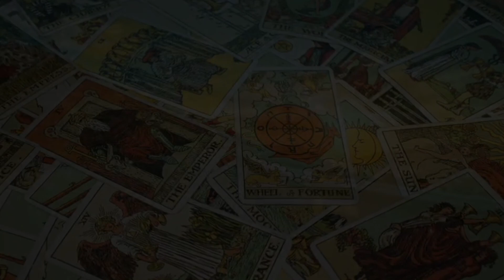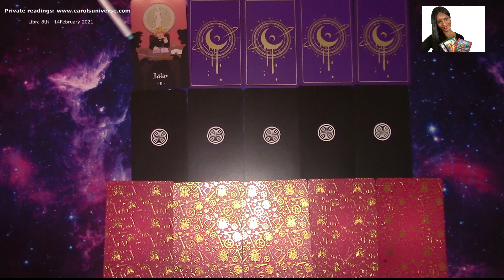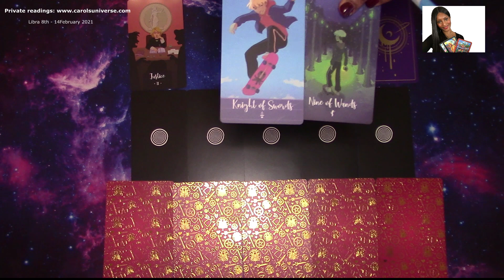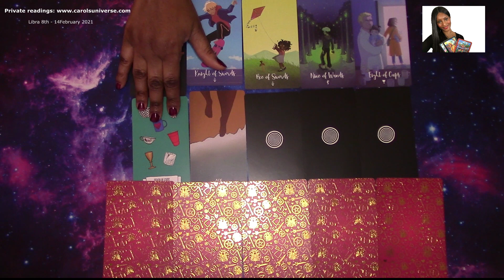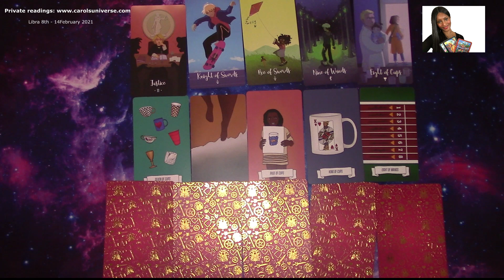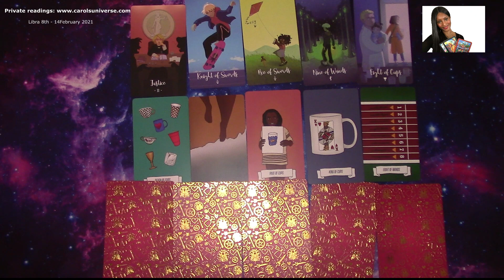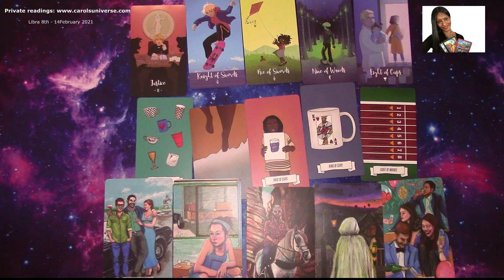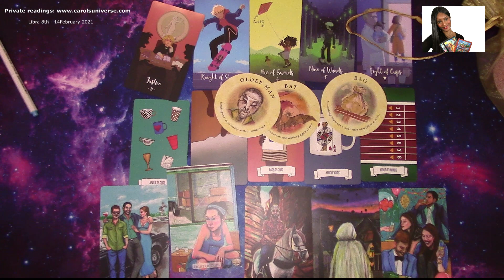LIBRA 8TH - 14TH FEBRUARY 2021 WEEKLY MESSAGES FROM THE TAROT: GENERAL, CAREER AND LOVE